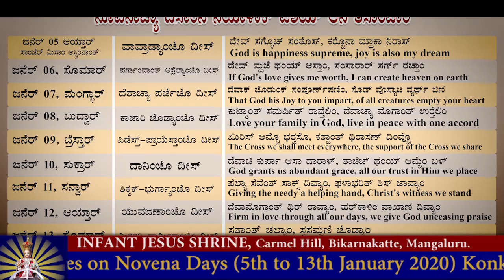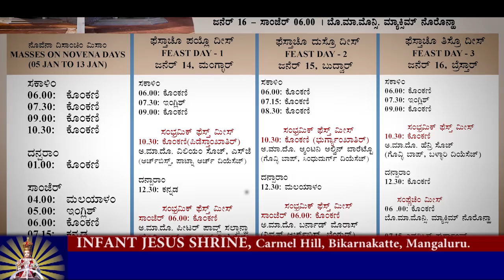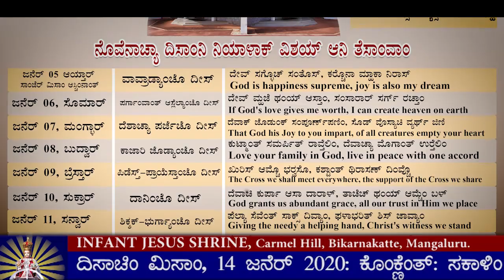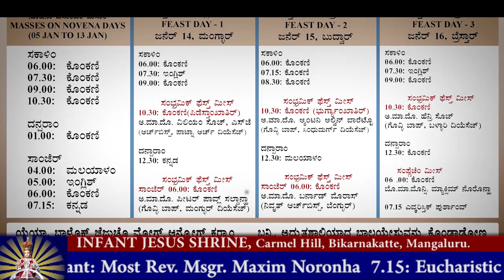Infant Jesus Novena Mass | Fr. Gregory D Souza, OCD | Golden Jubliee of Priesthood Mass